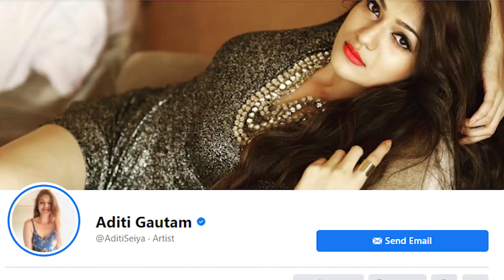రవితేజ “నేనింతే” హీరోయిన్ గురించి ఈ షాకింగ్ విషయాలు తెలుసా.? ఇప్పుడు ఆమె ఏం చేస్తుందంటే.?